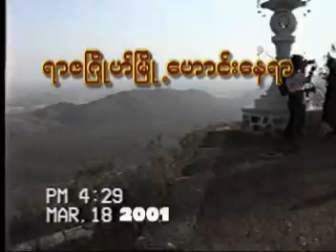Bodh Gaya 2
Bodh Gaya 1